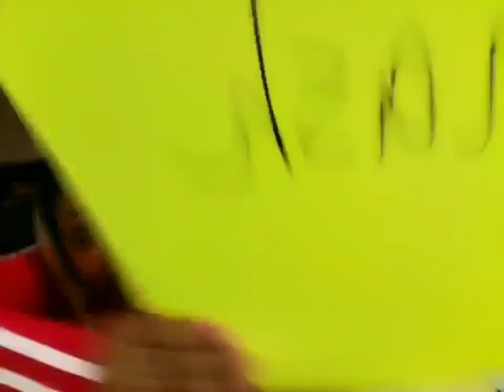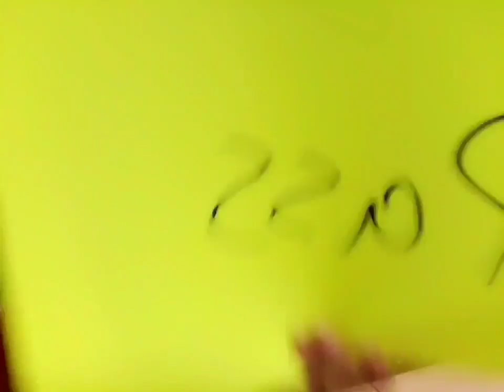SMASH OR PASS CELEBRITY EDITION!